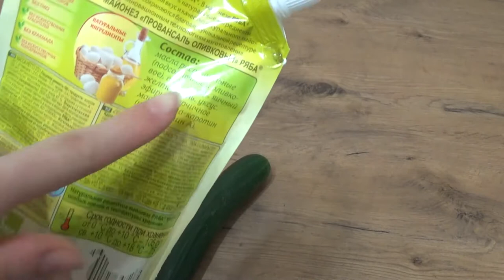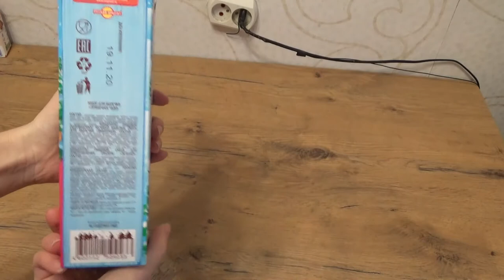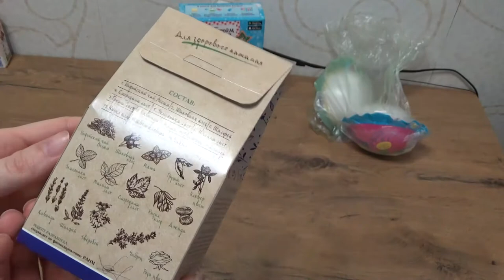Art Manij VLOG Как в анекдоте🤣 + ужин + джунгли🌴🌺 + обзор покупок🛒